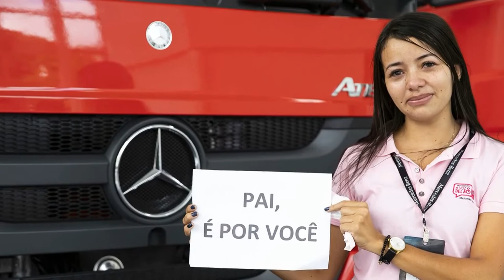Mercedes Benz promove ação para trinta mulheres se habilitarem a dirigir caminhões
Mercedes-BenzArocs
Mercedes-benz2022